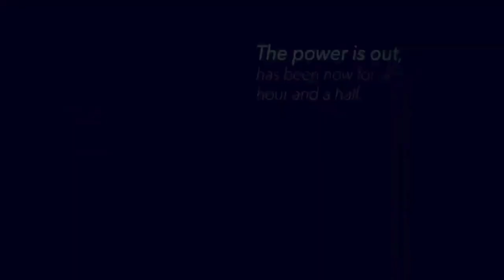WRAL: David Crabtree's Final Newscast- Final Block (5/25/2022)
This has been a busy day for me, so I'm just now getting to post this. I apologize for that.

This is the final block to David Crabtree's final newscast. It ends his long 27-year tenure at WRAL, and a longer on-air broadcast career. He still will be in the business in some form, this time in as an interim head of programming/CEO of UNC-TV/PBSNC (he's been a longtime supporter of their educational television program so it comes as no surprise). I hope he gets to enjoy retirement once he is entirely out of the business, though. He deserves it for being such a great journalist.